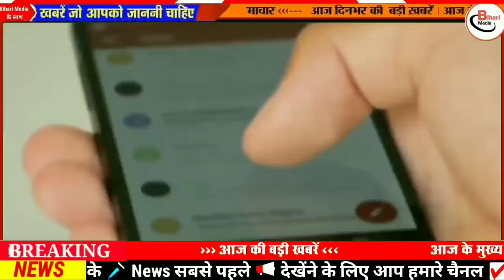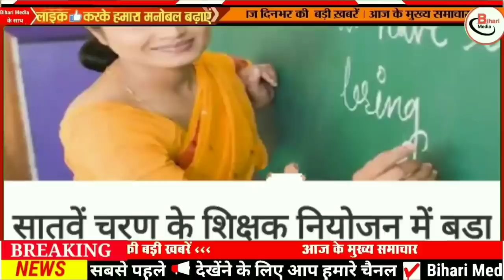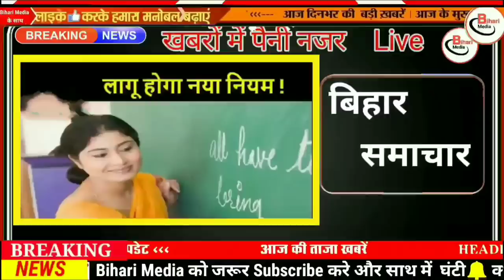Today 2 December bihar news|bihar news,bihar ka news|Gaya news,bhagalpur news|biharinews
2 January bihar news
2 January ka news
bihar news
2 January news
2 January
2 January bihar news
BIHAR NEWS
Bihar
Bihar News
Bihar News today
Bihar tak

Bihar Araria News
Araria News
Bihar Arwal News
Arwal News
Bihar Aurangabad News
Aurangabad News
Bihar Banka News
Banka News
Bihar Begusarai News
Begusarai News
Bihar Bhagalpur News
Bhagalpur News
Bihar Bhojpur News
Bhojpur News
Bihar Buxar News
Buxar News
Bihar Darbhanga News
Darbhanga News
Gaya News
Bihar Gopalganj New
Gopalganj News
Bihar Jumui News
Jumui News
Bihar Jahanabad News
Jahanabad News
Bihar Khagaria News
Khagaria News
Bihar Kishanganj News
Kishanganj News
Bihar Kaimur News
Kaimur News
Bihar Katihar News
Katihar News
Bihar Lakhisarai News
Lakhisarai News
Bihar Madhubani News
Madhubani News
Bihar Munger News
Munger News
Bihar Madhepura News
Madhepura News
Bihar Muzaffarpur News
Muzaffarpur News
Bihar Nalanda News
Nalanda News
Bihar Nawada News
Nawada News
Bihar Patna News
Patna News
Bihar Purnia News
Purnia News
Bihar Rohtas News
Rohtas News
Bihar Saharsa News
Saharsa News
Bihar Samastipur News
Samastipur News
Bihar Sheohar News
Sheohar News
Bihar Sheikhpura News
Sheikhpura News
Bihar Saran News
Saran News
Bihar Sitamarhi News
Sitamarhi News
Bihar Supaul News
Supaul News
Bihar Siwan News
Siwan News
Bihar Vaishali News
Vaishali News